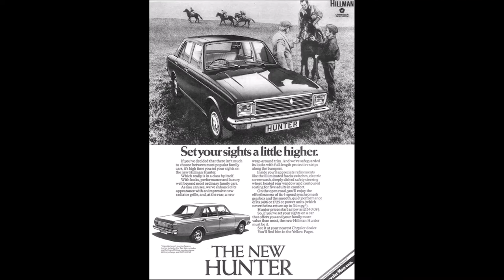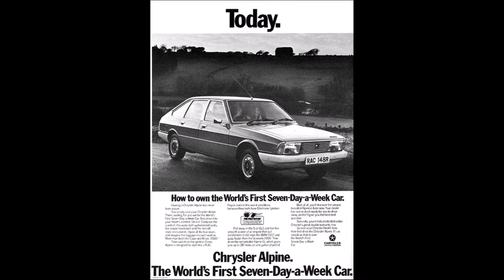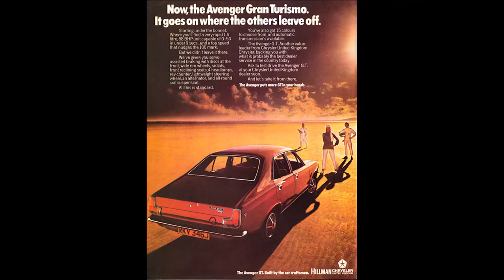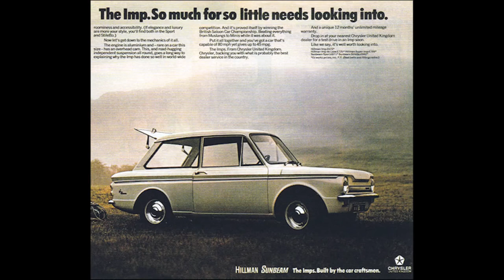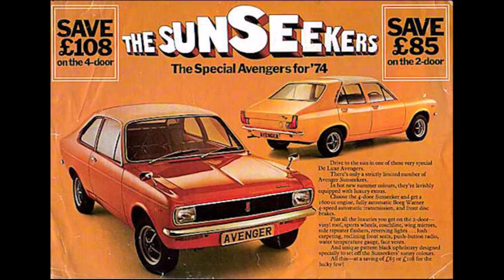Hillman Cars of the 1970's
Hello and welcome to another video, here to take you back to yesteryear.
I hope you enjoy the pictures as much as I do.
Ebay store
Thank you again for watching